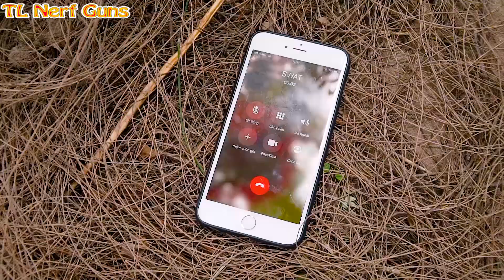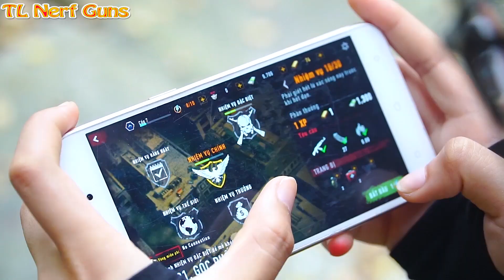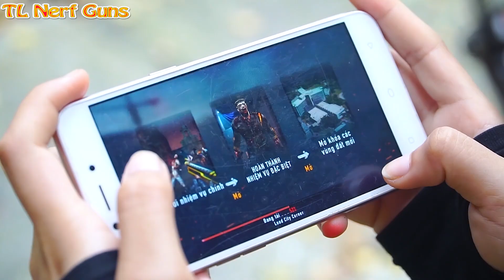Zombie Attack | Patrol & Warriors Nerf Guns Fight Crime Group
Spiderman saves the world from Zombie disaster

Credit :
Animator- Phuong Thao
Sound maker : Phan Huyen

8 9 2017 HUYỀN